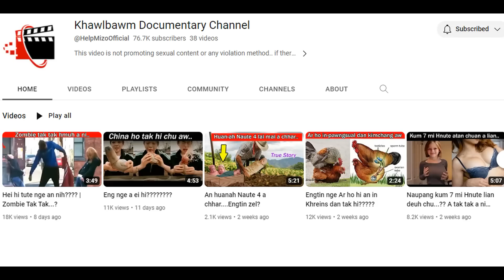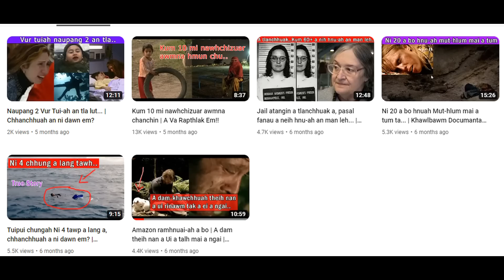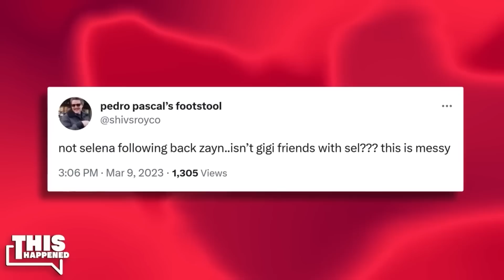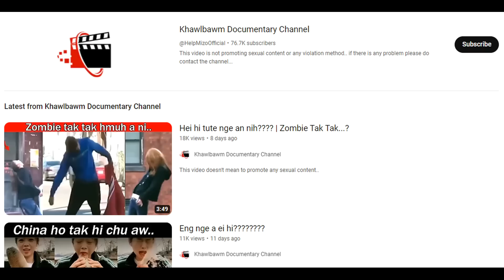Zayn nen an inkar CONFIRM NA TUR an hmuh belh zel. | I Han En Chiah Ang A. Rin Aiin A Ho Leh Zel He2